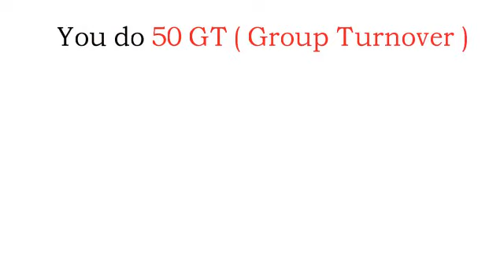Lambre Consultant Tutorial #3 - Rising Star Bonus (RSB)